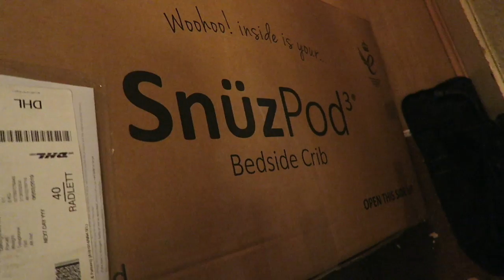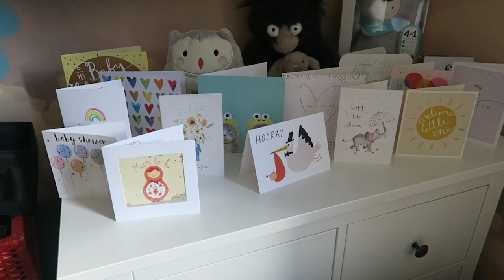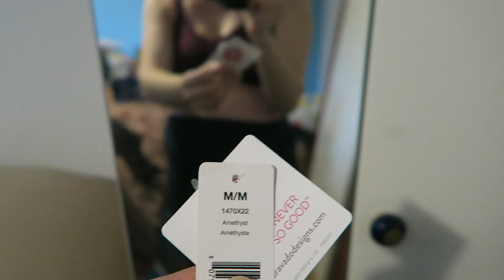Gabblings on - 35 weeks pregnant... more DIY and lots of baby goodies!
Bravado Nursing Bras - Body Silk Seamless  & Confetti Styles (Sorry I forgot to update you at the end but I have worn them constantly since they arrived and they really are comfortable all day long - yay!!)

Close Parent Pop in Nappies and Caboo Carrier (in Ava colourway)